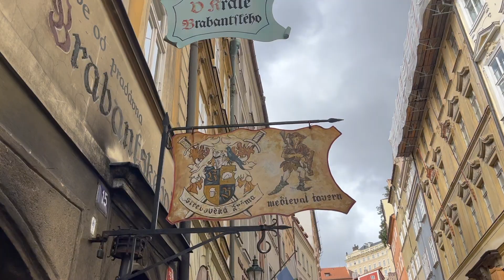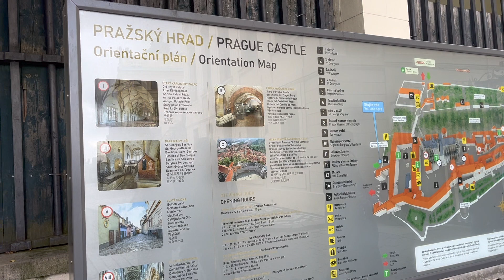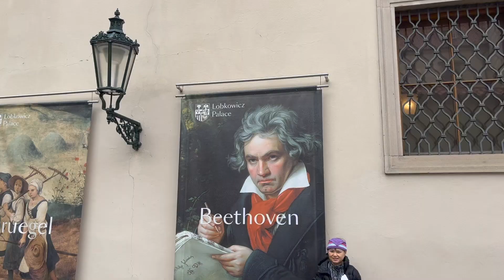Saans fhool gayi 😮‍💨 BUT got The BEST Views of PRAGUE | Vlog#019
I visited the very famous Charles Bridge on my Day 2 in Prague. It's 600 years old and has so much history and exciting stories to tell. Do watch to know more!! Also, visited Prague Castle on the hill and it's FABULOUS. The architecture and the view from the top are unreal!!🤩